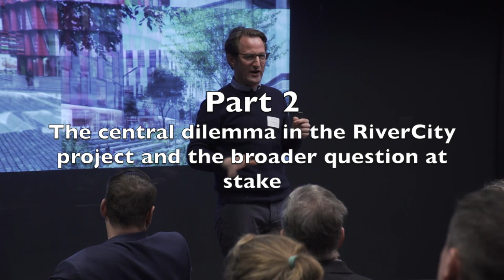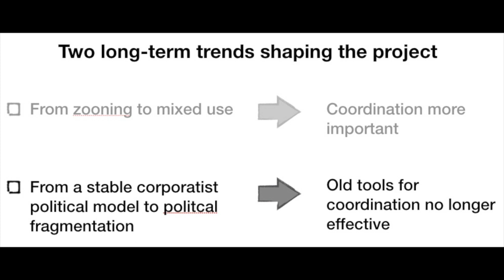Part 2 The central dilemma of the RiverCity project, Carl Mossfeldt, Fusion Point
This video is part 2 of 5 from the final presentation by Carl Mossfeldt of the research project Fusion Point Gothenburg. It was presented in Gothenburg on 21 Januray 2020.